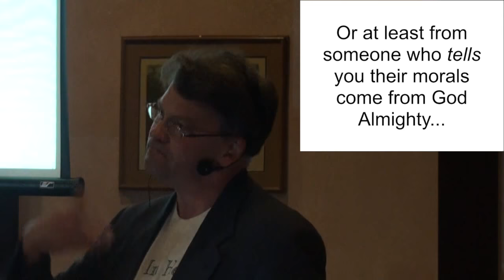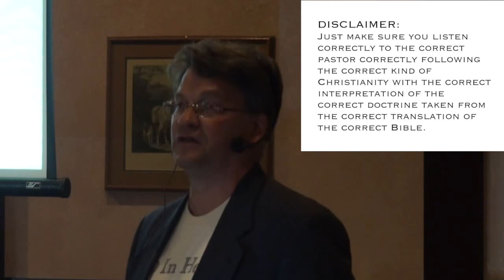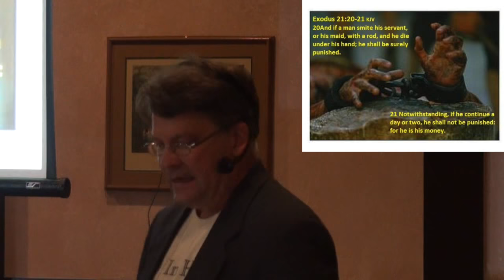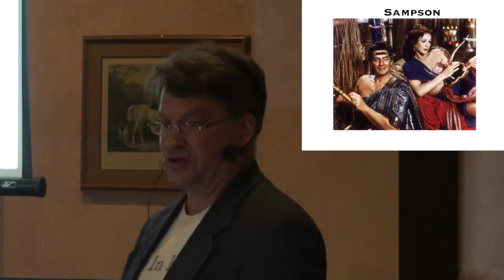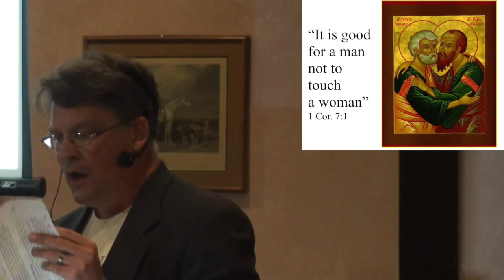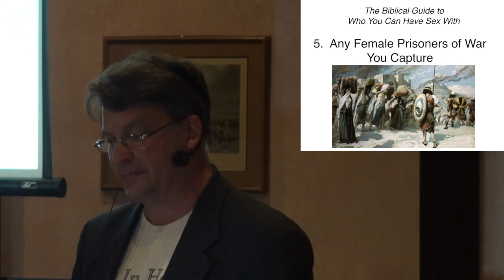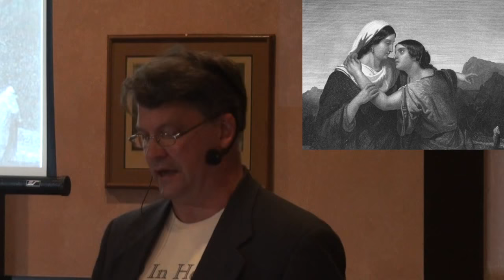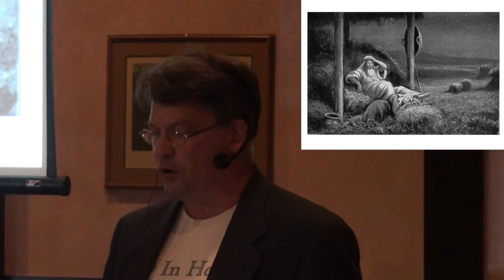David Fitzgerald - Sexy Violence Violent Sex! The Weird-ass Morality of the Bible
David Fitzgerald's presentation at the Atheist Community of San Jose.

IS every sperm sacred? Was Paul gay? Where’s MY concubines? The latest presentation from David Fitzgerald asks these and other important biblical morality questions. A hard-hitting and hilarious investigative report on how the Bible is even more twisted than you already thought… (note: As you may guess, this talk gets a little racy & contains some strong language)

BIO:
David Fitzgerald is an atheist activist, writer and national public speaker. He was the co-founder & director of the world’s first Atheist Film Festival and San Francisco's oldest annual Darwin Day celebration, "Evolutionpalooza!” Today he works for the Secular Student Alliance and co-runs The Godless Perverts Story Hour. He is also author of NAILED: Ten Christian Myths That Show Jesus Never Existed At All and The Complete Heretic’s Guide to Western Religion series. His 2010 book NAILED critically examines the historical evidence of Christ, and he is currently working on the follow-up book, Jesus: Mything in Action, which will take on the secular arguments for the Historic Jesus.